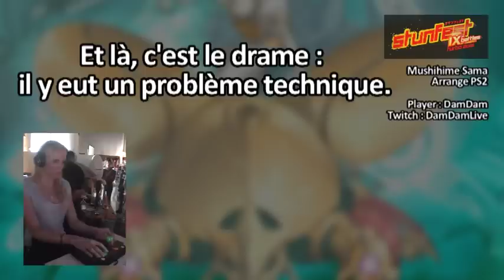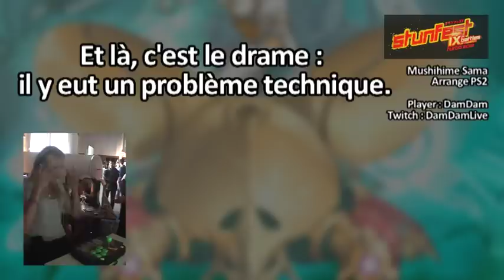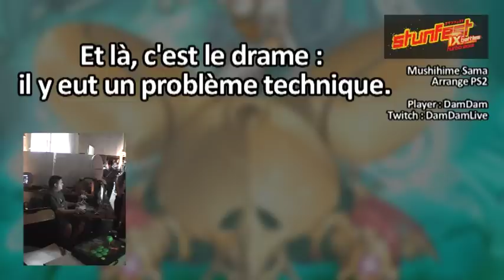[STUNFEST 2013] Mushihime Sama Arrange PS2 (852 million run) -Player : DamDam-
Player : DamDam
Here is the DamDam's Mushihime Sama run during last Stunfest.

Comments : Sephyross & Bob Lennon
Video : DamDam
Stream : Ghabryel